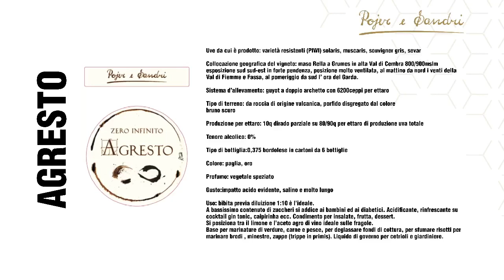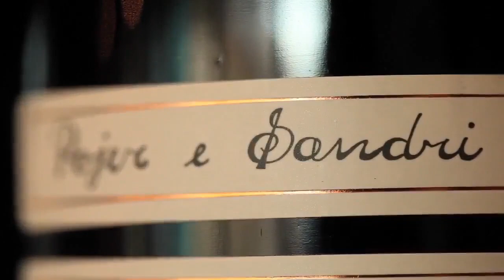I segreti delle varietà PIWI - Una nuova frontiera per il mondo del vino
Mario Pojer presenta le varietà PIWI e il suo progetto Zero. Le varietà PIWI sono una categoria di uve che si contraddistingue per la loro resistenza alle malattie fungine e alle crittogame, senza la necessità di essere trattate con prodotti chimici. La scelta di Pojer e Sandri dimostra che queste varietà possono essere un’alternativa sostenibile e vincente per la produzione di vino, offrendo un’esperienza unica ai consumatori che cercano vini nuovi e interessanti.